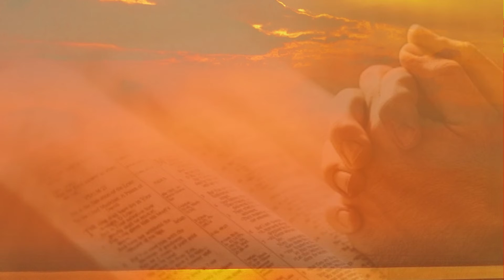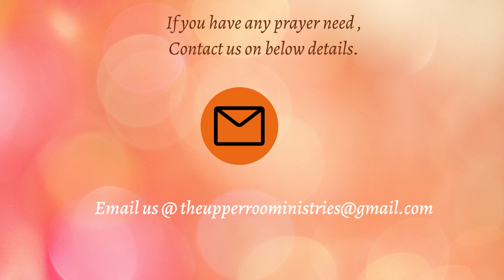DAILY DEVOTIONAL- MORNING TALK WITH GOD| December 23 , 2021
Daily Devotional - Start Your Day Meditating  The Word Of God!

Listen To This Message And Be Blessed.